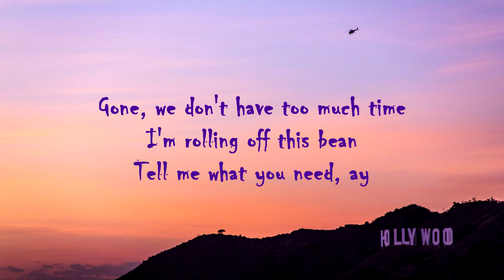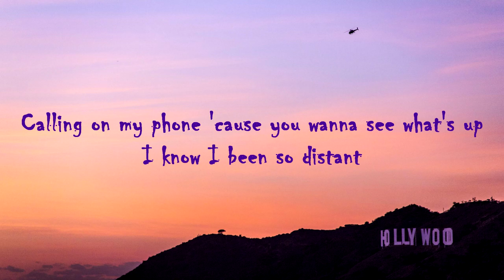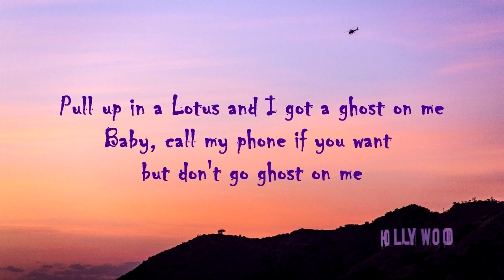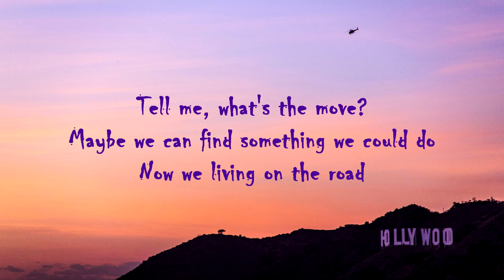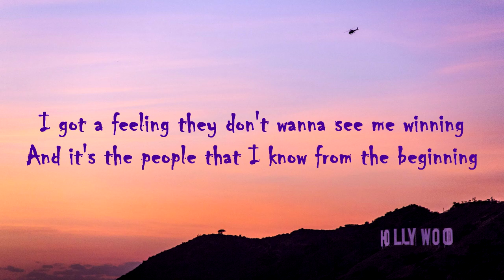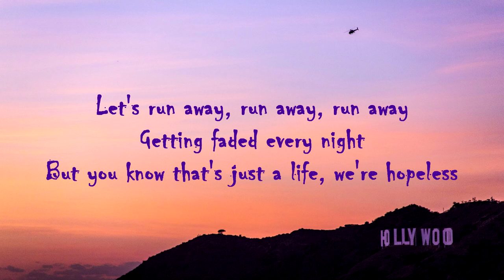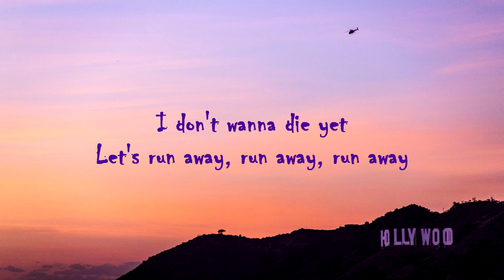Global Dan feat Yung Pinch - Runaway (Lyric Video)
Name: Globan Dan
Song: "Runaway"
Featured: Yung Pinch
Producer: Supah Mario

[Chorus: Global Dan]
It's summertime, 105 in LA, it got me thinking
"Where did all the time go?
Let's run away, run away, run away
Getting faded every night
But you know that's just a life, we're hopeless
No looking back, no regrets that we made
I guess every day was just a mindset
I don't wanna die yet

[VERSE 1: Global Dan]
Gone, we don't have too much time
I'm rolling off this bean
Tell me what you need, ay
Calling on my phone 'cause you wanna see what's up
I know I been so distant
Certain things triggering emotions
Baby girl you calling on my phone, I know you noticed
That I cannot be doing that, lately I'm too focused
Gotta count this money 'cause you know that we ain't [???]
Pull up in a Lotus and I got a ghost on me
Baby, call my phone if you want but don't go ghost on me
Tell me, what's the move?
Maybe we can find something we could do
Now we living on the road

[Chorus: Global Dan]
"Where did all the time go, where did all the time go?"

[VERSE 2: Yung Pinch]
Summertime on a [???]
I made it south-bound back to my old life
Weather channel's got a hot forecast
Enjoy it now 'cause it might not last
It's 105 in LA, 98 by the beach
72 in the crib, 60 in in my AMG
I ain't never had a job but I used to trim weed
Selling packs on the low just so I could smoke for free
I got a feeling they don't wanna see me winning
And it's the people that I know from the beginning
They liked it better back when I was still hopeless
Before I made all of these bands in this showbiz

[BRIDGE: Yung Pinch]
There's always something
Always someone
Always something